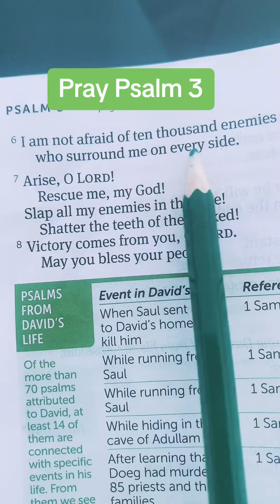Psalm 3. God rescue me